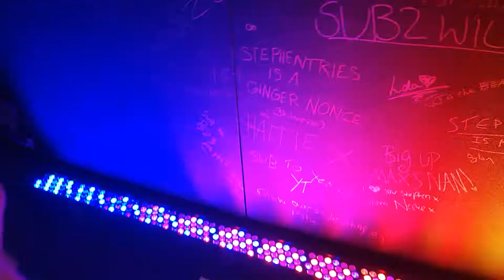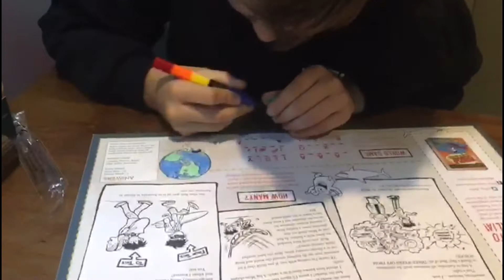Upload 2017 vlog Joined By True Geordie, Zerkaa, Marzbar and many more.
Great Day had at Upload 2017 myself and Met True Geordie who called it a collab and wanted half of the earnings :).
Marzbar joins us on the Vlog.
Azzyland waves to josh!
And Big fight. we captured Joe Weller Storming the stage confronting KSI and then the Boxing Press conference where it all Kicks off.